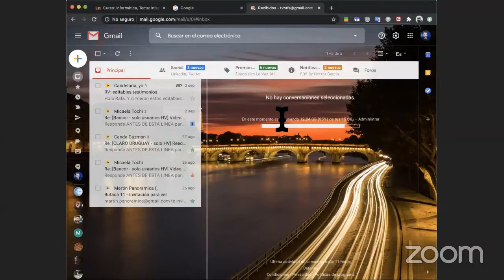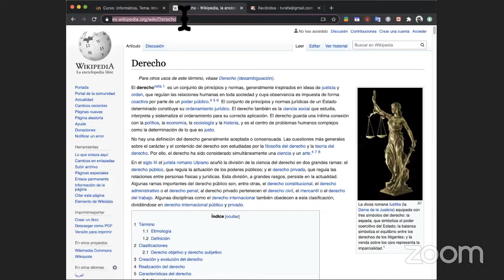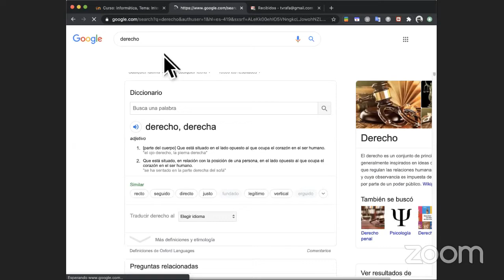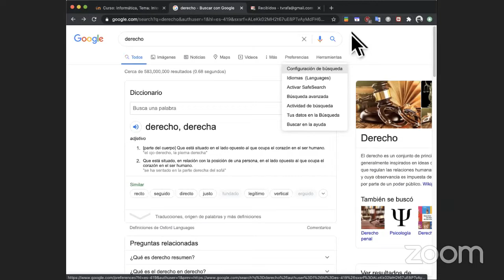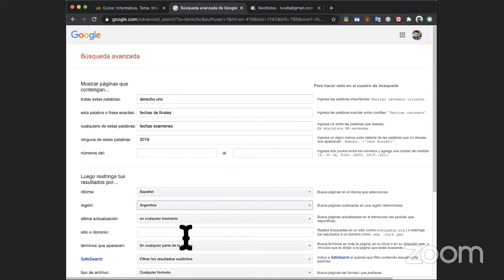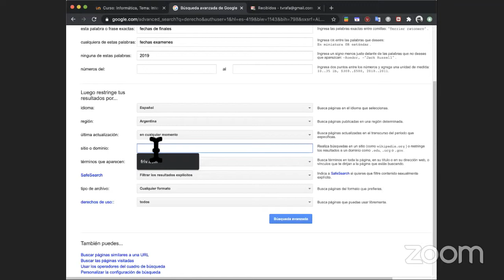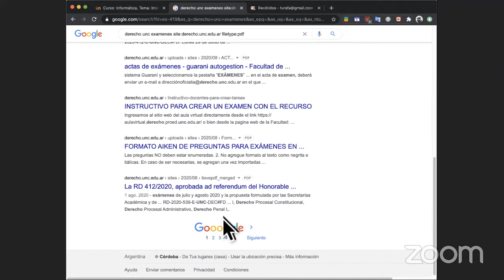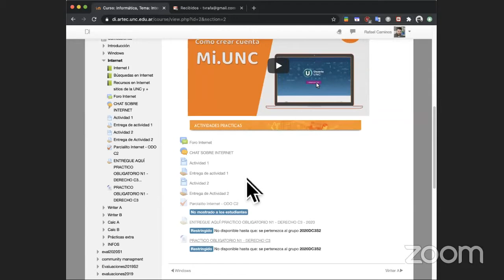Opcional Informática. Mar/Jue 08:00 a 10:00 búsqueda avanzada con google 2 internet